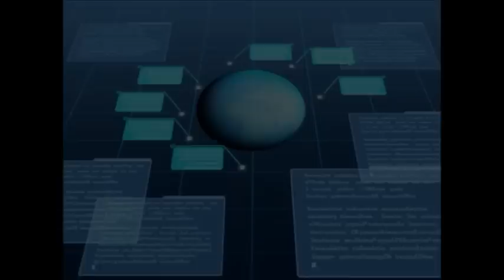Rockman.exe Axess - Capitulo 47 [sub español]